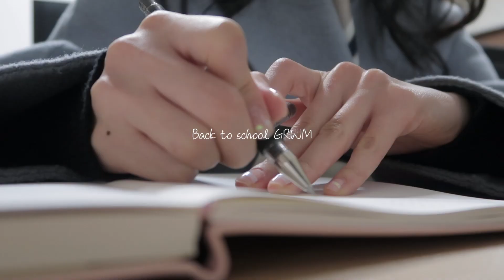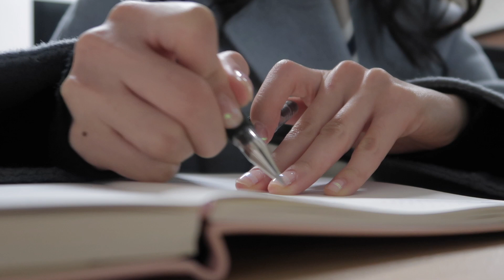(ENG) 개강하는 날, 반말로 같이 준비해요! 복학 겟레디 Back to school GRWM | Minjeong Park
* 이 영상은 ‘토니모리’로부터 지원받아 제작되었음을 명시합니다.
안녕하세요 크리에이터 민정입니다.
공정 거래 위원회 측 의견 :
9월 1일부로 적용되는 개정안 지침에 따라 유료 광고 및 협찬 문구를 기존보다 섬세한 문구로 명확하게 기재하여 시청자분들의 혼동이 없도록 최선을 다하겠습니다.
감사합니다.

❧ 귀걸이

❧ 원피스

❧ 코트

❧ 가방

❧ 신발

❥ 토니모리 더블커버 팁 컨실러
TONYMOLY
Double Cover Tip Concealer
Y01 Vanilla

❥ 토니모리 더블에센스 파운데이션
TONYMOLY
Double Essence Foundation
N00 Porcelain

❥ 로라메르시에 미네랄 피니싱 파우더
laura mercier
Mineral Finishing Powder

❥ 토니모리 퍼펙트 아이즈 우드 브로우
TONYMOLY
Perfect Eyes Wood Brow
#02 Dark Brown

❥ 토니모리 퍼펙트 아이즈 무드 아이 팔레트
TONYMOLY
Perfect Eyes Mood Eye Palette
#05 Blossom Mood

❥ 토니모리 백젤 클래식 펜슬 라이너
TONYMOLY
Back Gel Classic Pencil Liner
#06 Antique Brown

❥ 메이블린뉴욕 매그넘 볼륨 익스프레스 워터푸르프

❥ 토니모리 치크톤 싱글 블러셔_파우더타입
TONYMOLY
Cheektone Powder
P12 Rosy Musk

❥ 토니모리 치크톤 컨투어 듀오
TONYMOLY
Cheektone Contour Duo
CT02 Natural Brown

❥ 토니모리 퍼펙트 립스 쇼킹립
TONYMOLY
Perfect Lips Shocking Lip
#07 Rose Shocking

❥ 삐아 라스트 벨벳 립 틴트
Bbia
Last Velvet Lip Tint
#19 꽃보다 아찔

🎶 All The Colors by Dj Quads
🎶 Caius - All of My Loving
🎶 Jef - Pixels